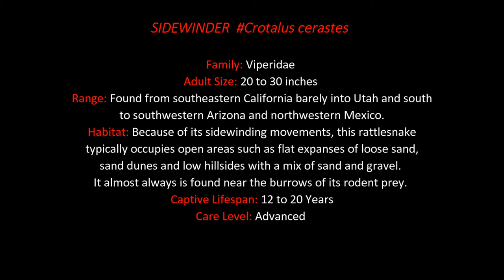SIDEWINDER Crotalus cerastes